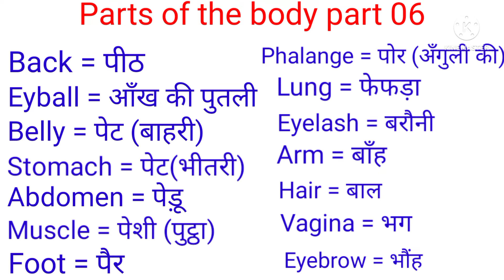Parts of the body part 06